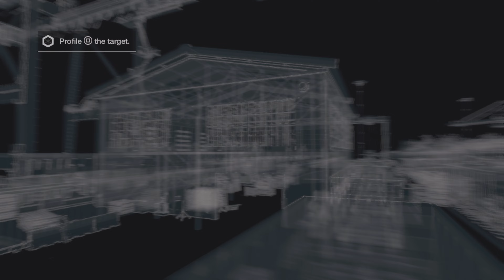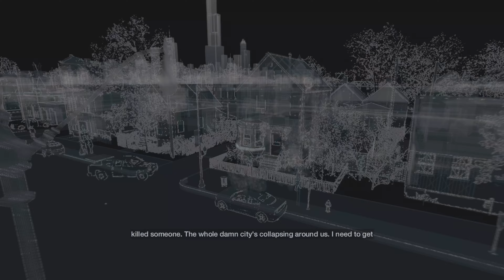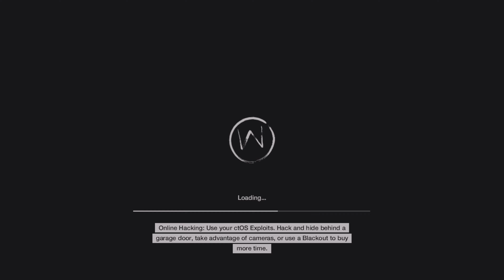WATCH_DOGS Gameplay WALKTHROUGH Story (Full Game) Part 17 PlayStation 5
Watch_Dogs™
UBISOFT ENTERTAINMENT SA
PS4
PS5
In-game purchases optional
1 player
8 online players
PEGI 18
Gambling, Language, Online, Violence

As Aiden Pearce, you can hack into this entire system and make Chicago your ultimate weapon in your quest for vengeance.
But what happens when your personal quest collides with an entire city?

Included: 4 PlayStation® exclusive single player mission including 60 minutes of additional gameplay.
- A unique DedSec White Hat Hacker suit unlocked upon completion of the missions.
- Hacking Boost (Add 1 Battery Slot)
- A deeper knowledge of DedS

Platform:
PS4
Release:
27/8/2014
Publisher:
UBISOFT ENTERTAINMENT SA
Genres:
Adventure, Adventure, Action
Voice:
English, French (France), German, Italian, Russian, Spanish
Screen Languages:
Danish, Dutch, English, Finnish, French (France), German, Italian, Norwegian, Polish, Portuguese (Portugal), Russian, Spanish, Swedish
Previous special offer price valid from 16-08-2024 to 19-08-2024 was (£3.99 / €4.99 / AU $6.23 / BGN 9.97 / CZK 117.25 / DKK 37.25 / HUF 1872 / NZ $8.73 / NOK 54.75 / PLN 22.25 / SEK 54.75 / USD $4.49 / ZAR 94.75 / HRK 4.99 / INR 374 / TRY 174.75 / ILS 19.75)